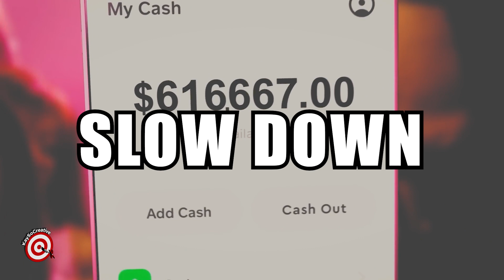[FREE] Jersey Drill Sample Type Beat - "Slow Down" | 2024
🚀 This beat is free for non-profit use only. Must Credit (Prod. KaySoCreative)
💰 For profit use you have to purchase a license. There will be 1 tag at the beginning of the beat.
✔️ All tags can be removed with the exclusive package.